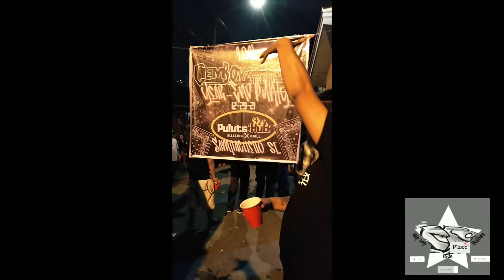Cemboyz Year End Party 2021 Salamat sa mga naka-umpugan ng baso